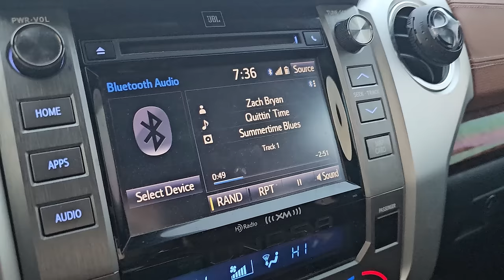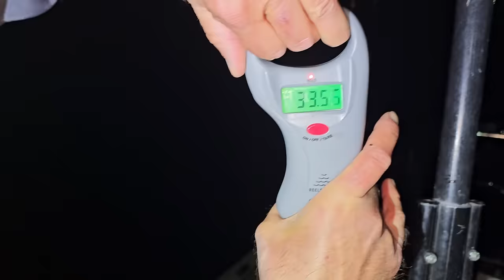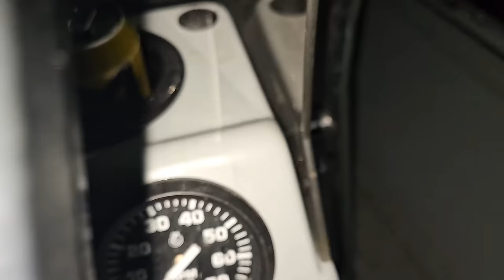NONSTOP ROD SLAMMING CATFISH ACTION!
Join us for round 2 of the big fish beatdown with Captain Aaron Massey of Tennessee River Adventures and the Catfroman! We put a serious hurtin' on some giant catfish with a surprise monster catch at the end of the night! Want to have a day like this too? Book a trip with Captain Aaron. He's on 'em! Links for his page below:

- I use the 9'3" XH model for striper and musky fishing + bank fishing for catfish

- I use the 7'6" MH

- 100% made in the USA